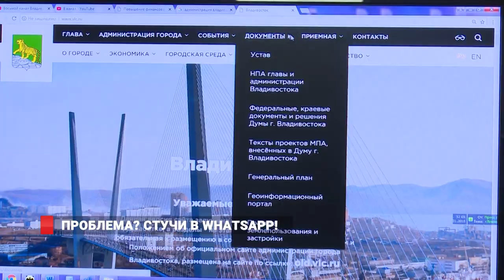Проблема? Стучи в WhatsApp мэрии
Более тысячи сообщений прислали горожане в мэрию через вотсап. Всего за неделю новый канал связи, созданный по инициативе главы города Виталия Веркеенко, стал очень популярен у жителей Владивостока. О каких проблемах люди рассказывают представителям власти и как они решаются в нашем следующем сюжете.